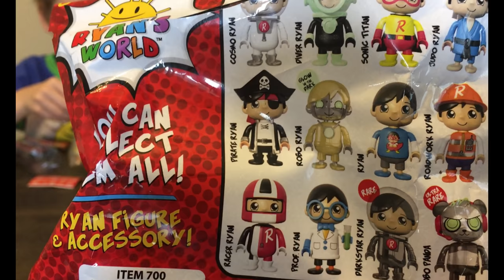I Mailed Myself to Ryan ToysReview and it worked ! Skit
Hey guys ! We are back and thought we would try mailing ourselves to RyanToysReview... wonder if it worked? Watch our Video to find out !
Don't forget to leave a big thumbs up !